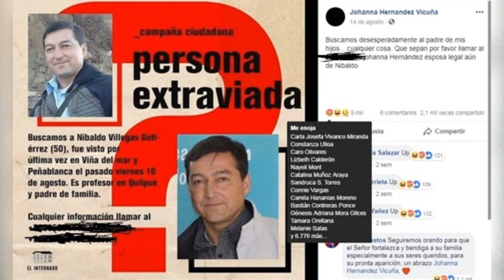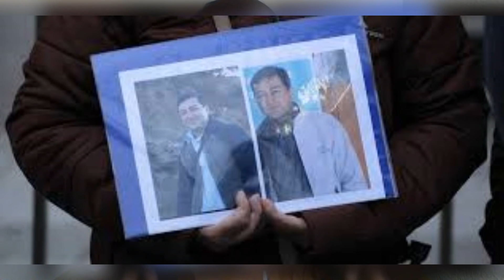LA TRISTE HISTORIA DE NIBALDO - LesmaVr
Todos los creditos de los clips de video a TVN

pagina de facebook: lesma vr